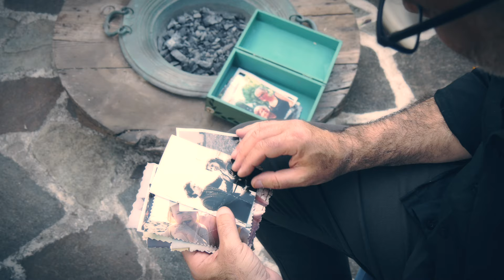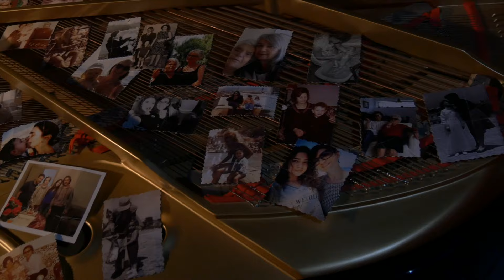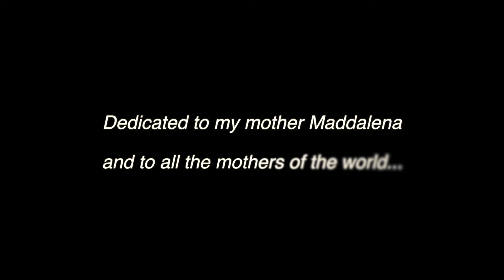Maurizio Bignone: Maddy's Song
Maurizio Bignone presenta Maddy's Song, un brano dedicato alla madre Maddalena e a tutte le mamme del mondo. La world première il 9 maggio, in occasione della festa della mamma.